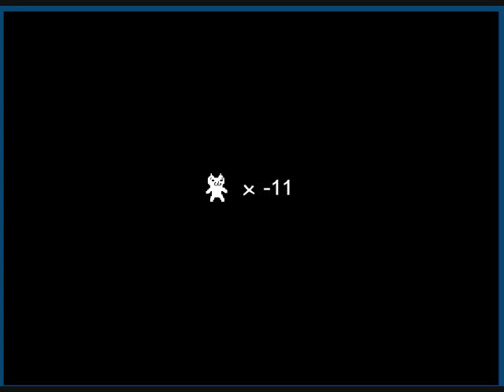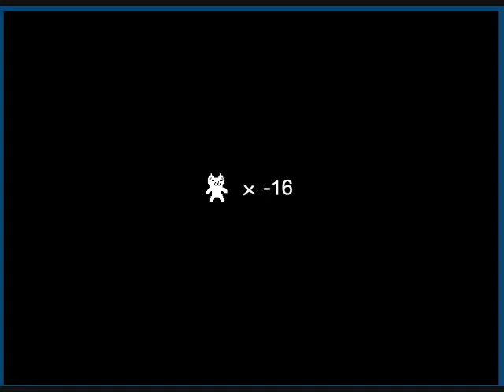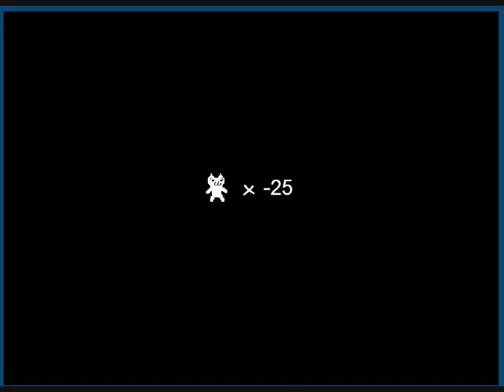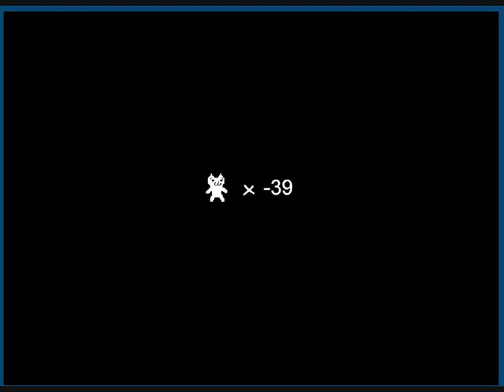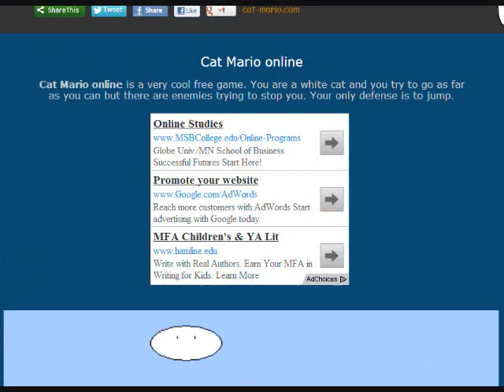CAT MAIRO GAMEPLAY: #1 U NO JUMP!!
Me playing cat Mario for the 30th time. I am really good at this game and I am disappointed with my non-entertaining stuff.